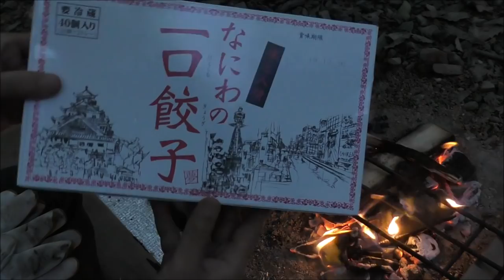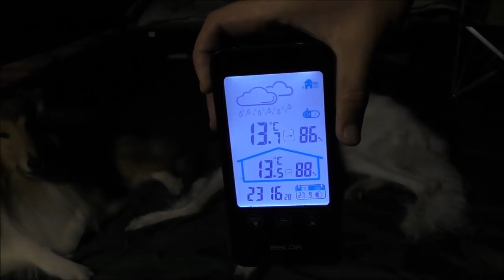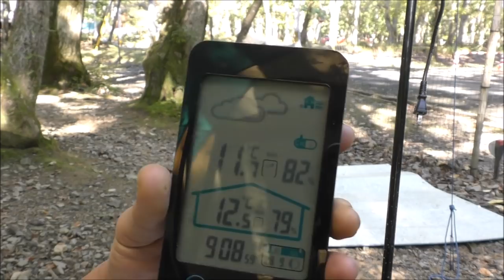ソロキャンプ＋ワンズ３ 登録者数20000人突破記念 コールマン ドームスクリーンタープ 380 奥琵琶湖前編(インスタライブ)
2019/10/27~29
奥琵琶湖キャンプ場(前編)
今回は雨設営の雨撤収っと。中日晴れましたのでやりたいことは全部出来ましたが！
カレー問題ですね～ｗｗ。みんなには笑って貰って何よりでしたけど、
当の本人は案外必死＾＾；。バックアップで餃子持って行って良かったです～
食べれなかったら持って帰って来ようと思ってましたから＾＾V
今回もおしゃべり出来て楽しかったです。
やっぱり現場でのライブ中継は良いですね～＾＾ノ
では後編へm(_ _)m。

コールマン タープ ドームスクリーンタープ/380

コールマン(Coleman) テーブル ナチュラルモザイクリビングテーブル 180プラス 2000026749

アディロンダック(ADIRONDACK) キャンパーズチェア 89009004

コールマン　Coleman Trailhead II Cot トレイルヘッドII